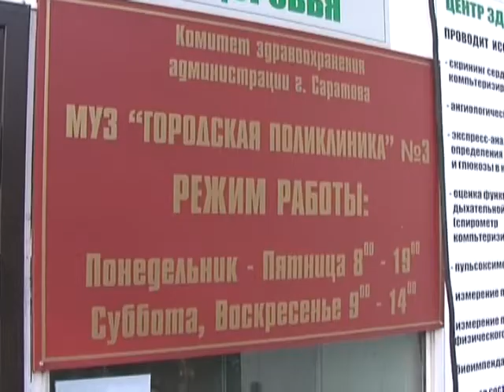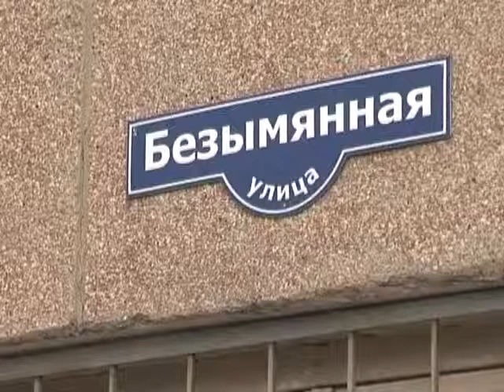Саратовские больницы продолжают ремонтировать